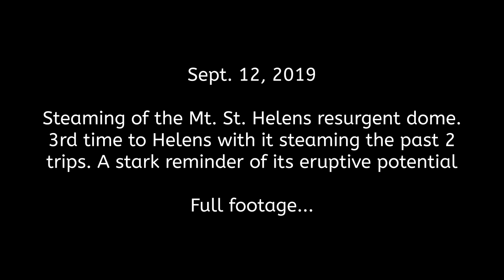Mount St Helens Resurgent Dome Steaming on Sept. 12, 2019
I headed to Mt. St. Helens one last time, well at least for a while, on September 12, 2019. Much to my surprise, it was steaming more so than it was last time I was at the volcano on August 13, 2019. The steam was not major but seems to be almost constant now. More heat from the magma system???